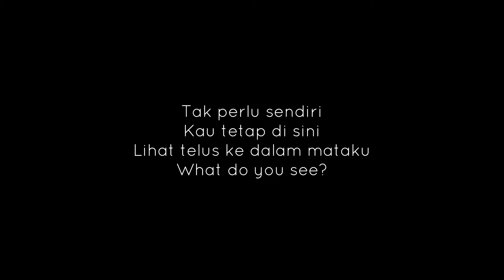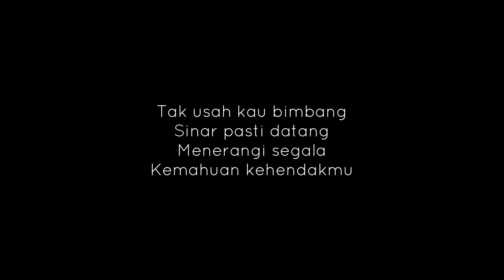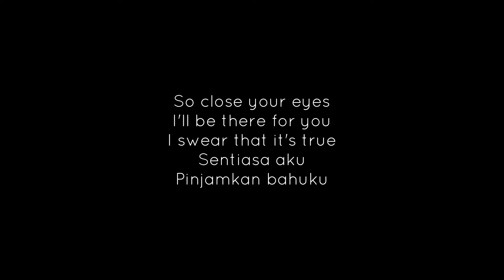Sentiasa - Firdaus Rahmat (instrumental) | Female Key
Hopefully this one kena dengan key perempuan